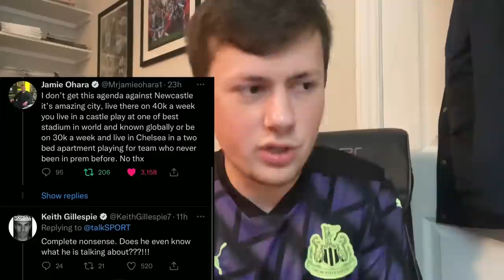NEWCASTLE FAN REACTS TO GABRIEL AGBONLAHOR SHOCKING TALKSPORT COMMENTS !!!!!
Gabriel Agbonlahor says on Talk Sport that no football players want to live in Newcastle